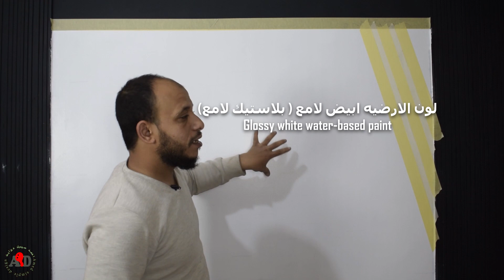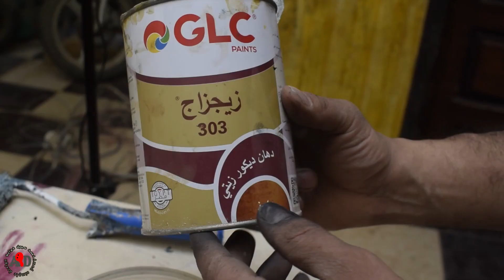ديكور الحصيره ثرى دى بالشريط اللاصق | أحمد ثابت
ديكور الحصيره ثلاثى الابعاد يضفى لمسه لمسات الطبيعه الى جدران منزلك
نستخدم شريط لاصق مقاس 5سم واخر مقاس 2 سم ودهان اسود ودهان ديكورى (جليز)